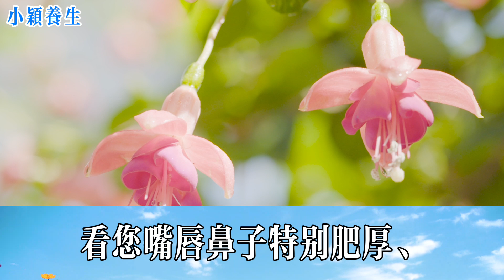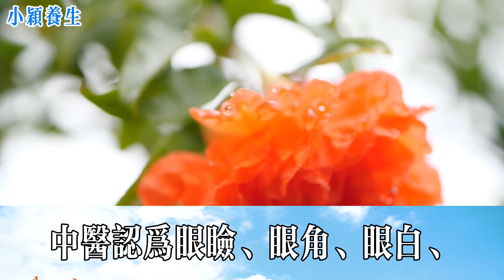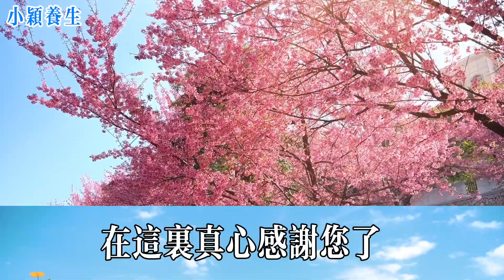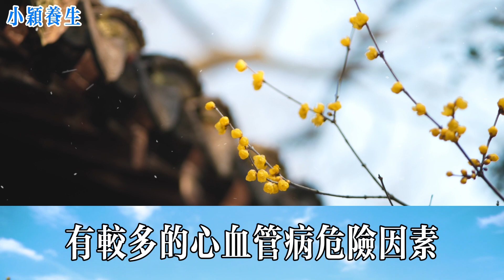出現這四種面相，別以為是「福相」，可能是疾病或癌症的預兆【小穎養生】